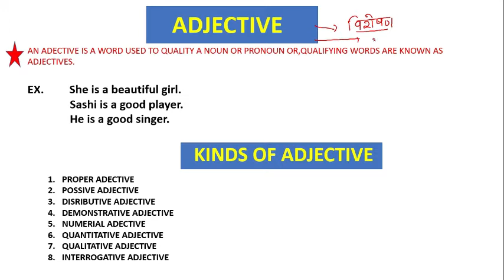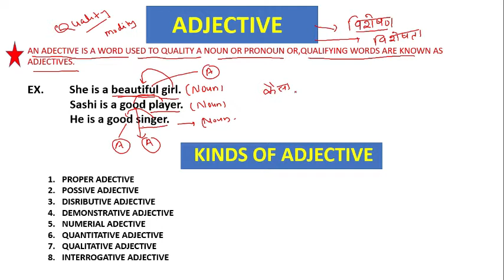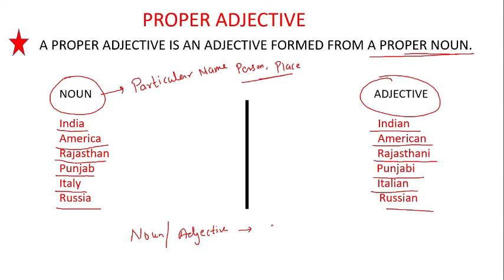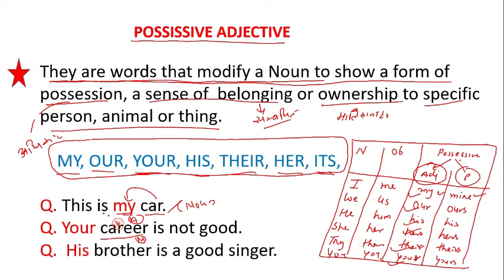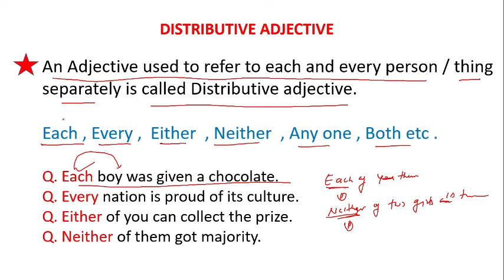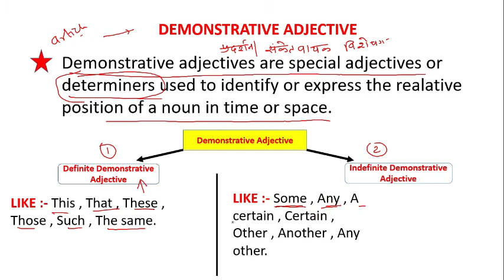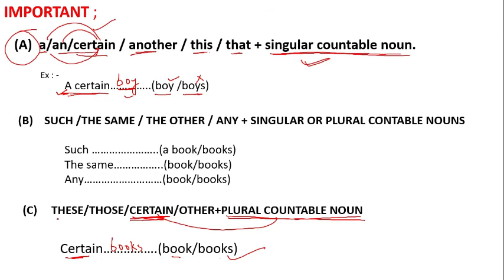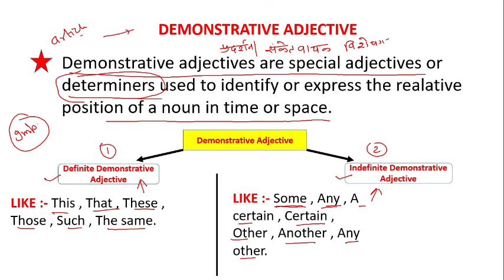ADJECTIVES | PART 1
IN THIS VEDIO WE ARE GOING TO DISCUSS ABOUT ADJECTIVES .
THIS TOPIC IS USEFUL FOR : R E E T, CTET, HTET, UPTET , SSC ,  BANK , LDC , CPO , NDA,  AIRFORCE , NAVY .